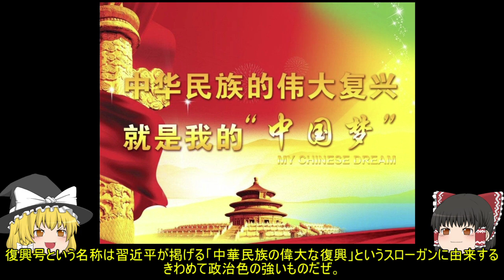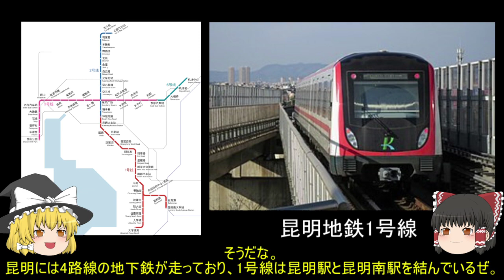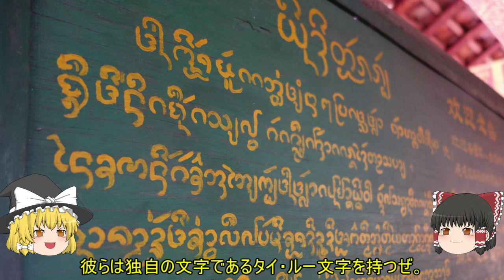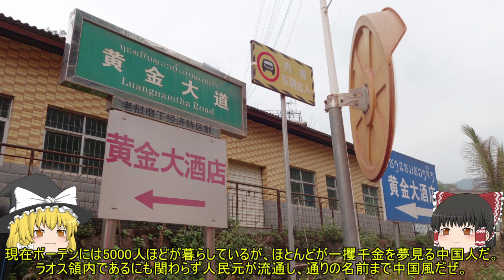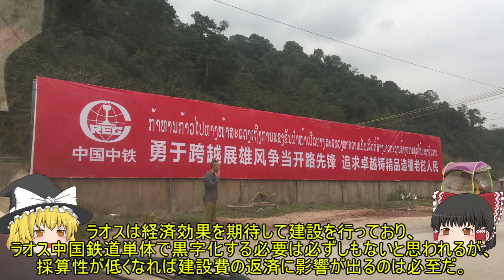【ゆっくり解説】中国ラオス高速鉄道 一帯一路政策の最前線！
世界の鉄道をゆっくりが解説するゆっくり海外鉄シリーズ！
2021年冬の開業にむけて建設が進む、中国ラオス鉄道について解説します。
※2018年の現地での取材に基づいて制作しています。